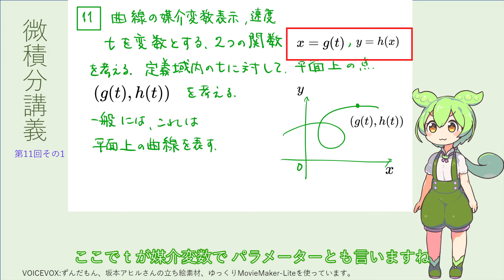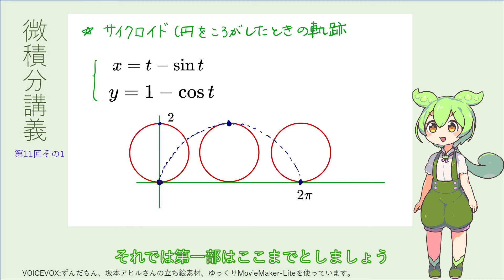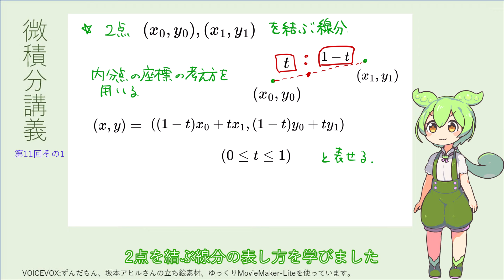微積分講義第11回その1（曲線のパラメータ表示）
大学1年むけの微積分の講義をずんだもんに読み上げてもらっています。曲線のパラメータ表示とその例を紹介しています。微積分